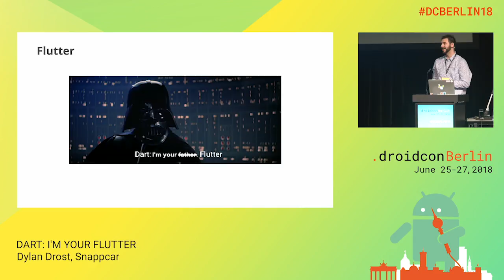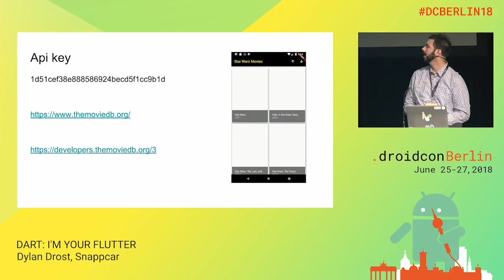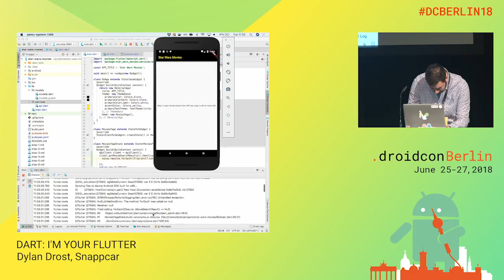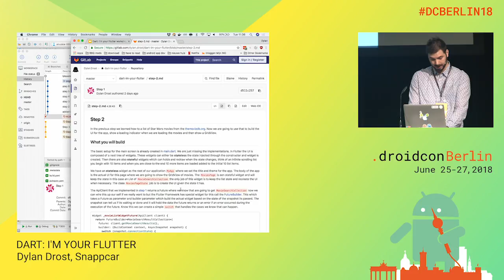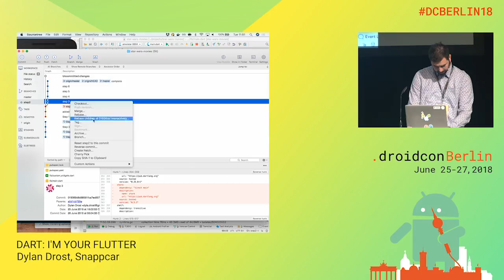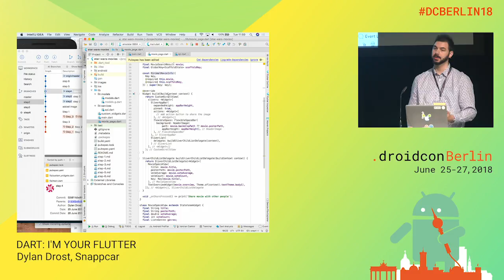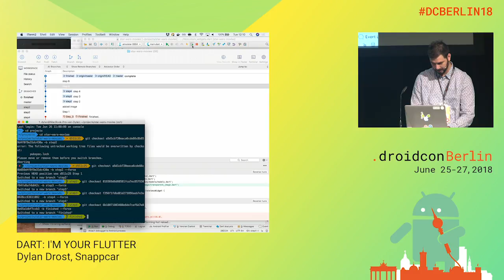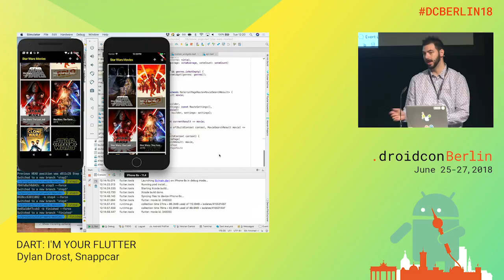DCBerlin18 DART: I'M YOUR FLUTTER